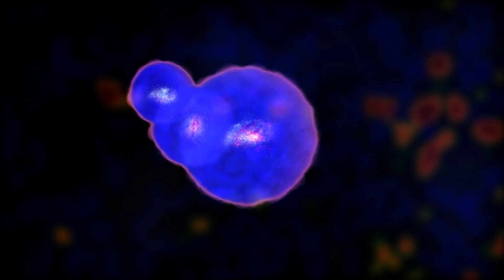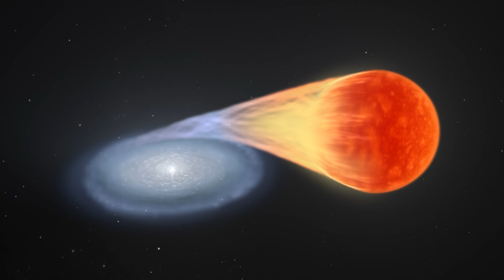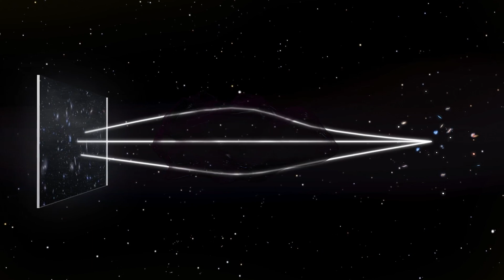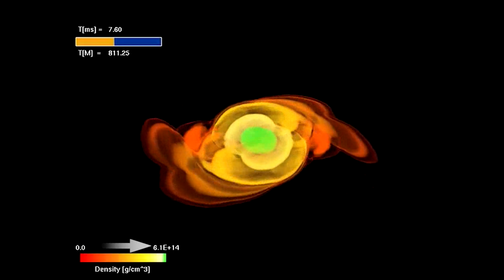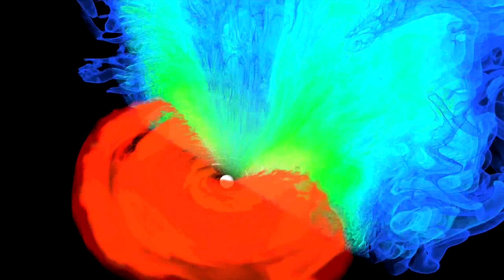Điều Cuối Cùng Sẽ Xảy Ra Trong Vũ Trụ - Giải Mã Sự Kết Thúc Của Vũ Trụ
🚀Trong khi vũ trụ rộng lớn đã trải qua hàng tỷ năm tiến hóa và thay đổi, một câu hỏi vẫn ám ảnh chúng ta: Điều cuối cùng sẽ xảy ra trong vũ trụ là gì? Video này sẽ đưa bạn vào một cuộc hành trình khám phá khoa học vũ trụ, giải mã những giả thuyết hàng đầu về sự kết thúc của mọi thứ. Liệu vũ trụ sẽ tiếp tục mở rộng mãi mãi, nguội lạnh và trống rỗng trong một "Cái chết Nhiệt," hay sẽ co lại, sụp đổ vào một điểm duy nhất trong một kịch bản "Big Freeze), "? Hay còn một kịch bản bất ngờ nào khác?

Các nhà khoa học đã và đang nghiên cứu sâu rộng về số phận của vũ trụ, từ các hố đen hấp dẫn đến lý thuyết về năng lượng tối – lực bí ẩn chi phối sự giãn nở không ngừng của không gian. Qua việc khám phá những yếu tố này, chúng ta sẽ từng bước tiến gần hơn đến việc hiểu rõ số phận cuối cùng của vũ trụ và liệu con người có vai trò nào trong đó hay không.

Với những hình ảnh minh họa sống động và dữ liệu từ các kính viễn vọng hiện đại như James Webb và các siêu máy tính, video sẽ mang đến cái nhìn toàn diện về tương lai xa xôi, nơi vũ trụ chạm đến giới hạn cuối cùng của nó. Hãy cùng khám phá điều gì sẽ thực sự xảy ra trong khoảnh khắc cuối cùng, và liệu đó có phải là sự kết thúc hoàn toàn hay chỉ là khởi đầu cho một chu kỳ mới của vũ trụ.

Hãy nhấn theo dõi để không bỏ lỡ bất kỳ video thú vị nào về khoa học vũ trụ, không gian vũ trụ, và những bí ẩn vũ trụ đáng kinh ngạc. 🚀

👇Tracklist:
00:00 – Giới thiệu
01:19 – Sự Hình Thành của Vũ Trụ
03:08 – Sự Kết Thúc của Quá Trình Hình Thành Sao
05:06 – Cái Chết của Sao Lùn Trắng và Sự Hình Thành của Sao Lùn Đen
06:52 – Phân Rã Các Thiên Hà và Sự Cô Lập của Các Vật Thể
08:35 – Sao Lùn Đen và Tia Hy Vọng Mới cho Vũ Trụ
11:32 – Cái Kết của Vũ Trụ
Nguồn và ghi công:
Cảm ơn NASA với những hình ảnh và thông tin giá trị về vũ trụ: NASA